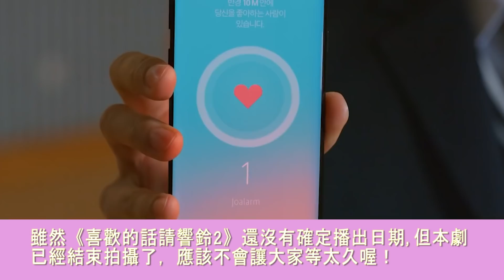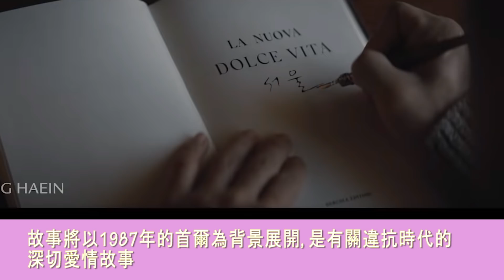今年17部期待值最高的韓劇！重量級男女神的回歸, 堪稱最華麗組合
繼續收看：
11部二月即將上檔韓劇介紹~

快加入我們的Facebook一起來討論八卦, 給我們更多意見喔！

RogerThat_-_Beautiful_Wonderful_Life

小編提供許多韓國K-POP娛樂新聞, 看過韓劇的感想, 用文字和圖片帶大家更了解韓國娛樂圈新聞！
如有任何合作或推廣，歡迎郵寄到本頻道信箱。

Article & Video Produced by Hampster Music Channel